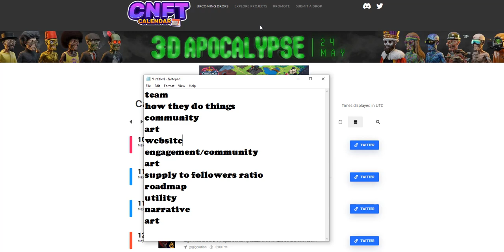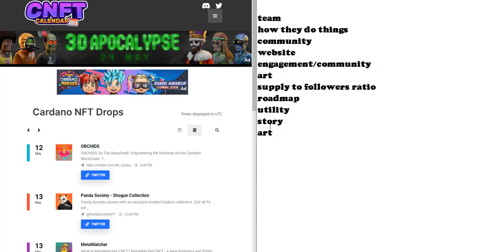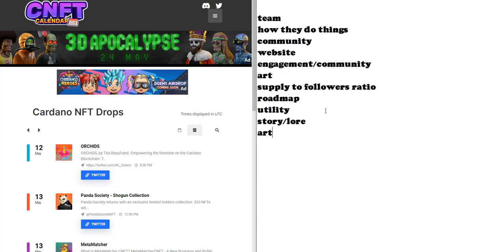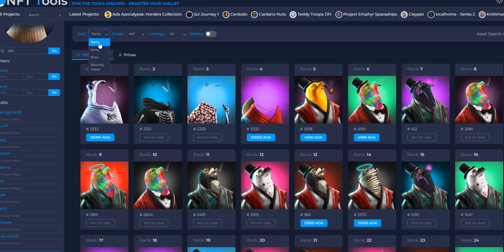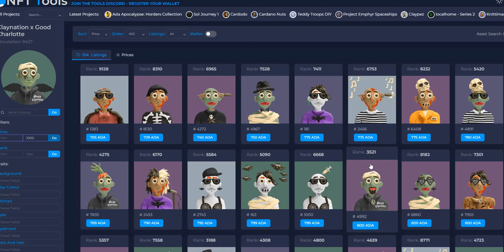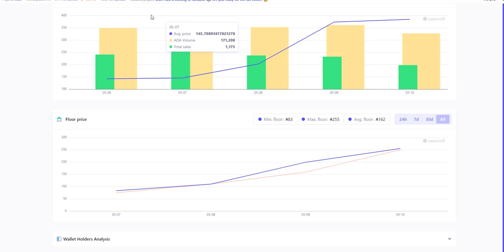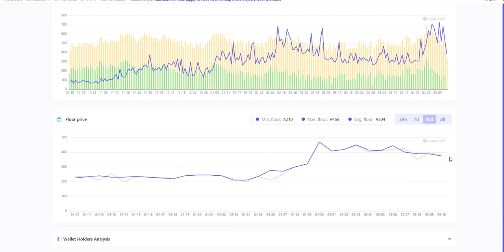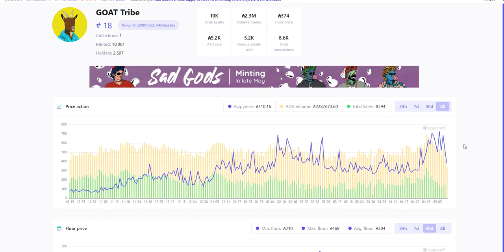My CNFT Strategy How to Snipe CNFTs How to Mint CNFT NFT Lessons CMattDye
My CNFT strategy of buying and minting nfts.  Also, I discuss how I buy into established CNFT projects.  How I snipe the good projects.

0:00 CNFT Strategy Intro
0:18 My Minting Criteria
8:58 CNFTJungle
9:38 CNFT Tools
12:14 OpenCNFT
15:56 Why News Matters
17:28 Rare versus non-rare

ADA Tip Jar: $cmattdye